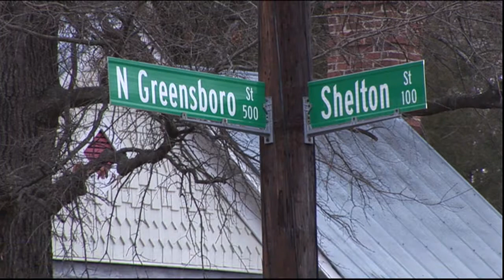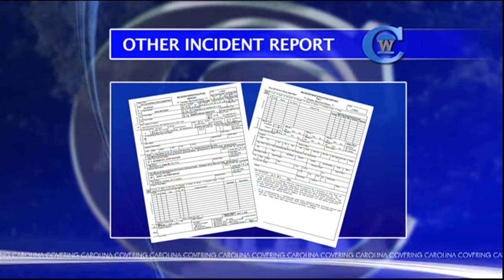Police Take Down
by Stephanie Lopez
Aired: 3/26/14